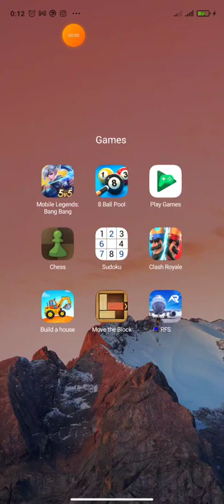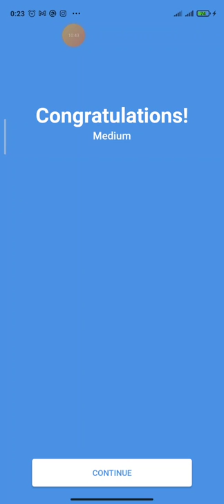Daily Challenge (3 August 2022) - Game play sudoku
Completing a Sudoku puzzle requires that you keep scanning the entire puzzle to find the next more solvable blank. You have to relate the filled numbers with the empty cells to find a connection that would help you complete the row, column, or puzzle. With time, the constant scanning and analyzing helps boost your spatial reasoning.